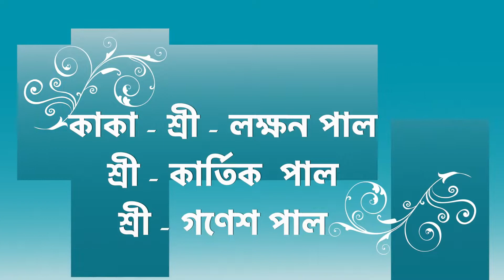Dibyendu & Dipti Love Story Cinematic Wedding (Part 1) 21.11.2021 CSH & MGS